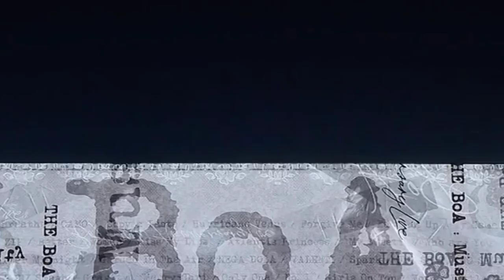BoA'ENCORE CALL'20th Anniversary Live - THE BoA：Musicality